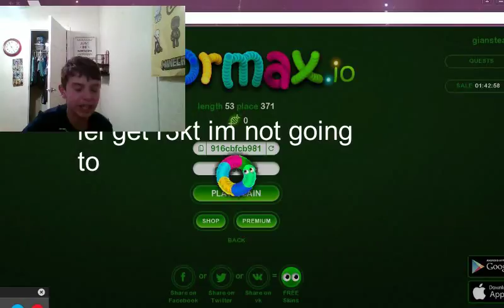THE GREAT WORM RACE!!!!!